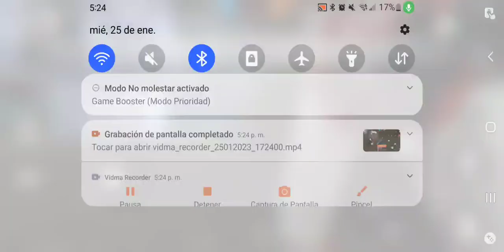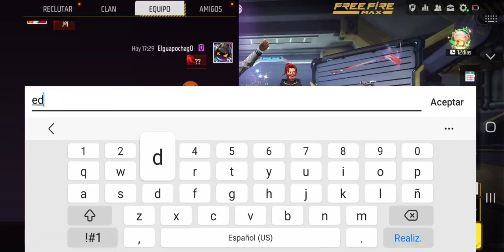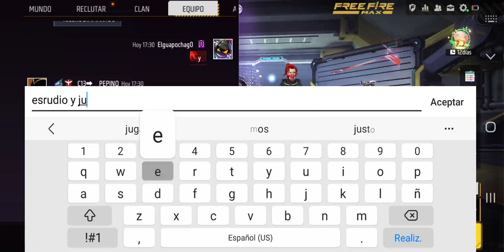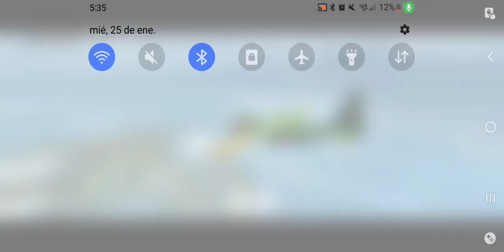26 de enero de 2023